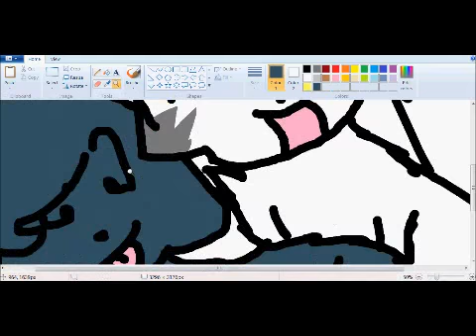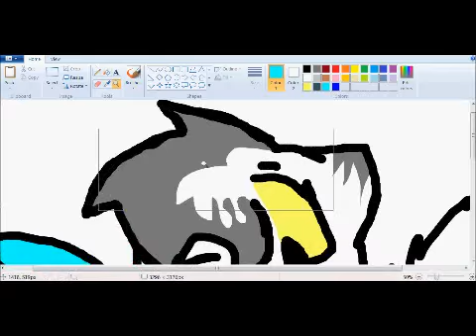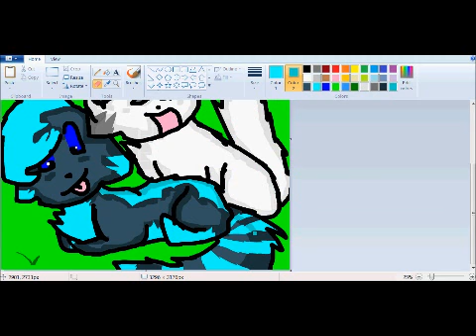Bluepaw and Snowpaw speedpaint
Edit1) This iss how I imagine these charries ^^" I want Bluekit to be true to her name'Blue' and for only her to have blue eyes. Meaning Snowkit gets her mother's (moonflower's) pale yellow eyes :D And yes, that means Stormtail (their dad) Has AMBER eyes :D I just want Bluestar to stick out, and the fur of hers is how I imagined her before I read how she looks :D Blue-gray (blue-gray on  Paint sucks) and Bright blue markings :)